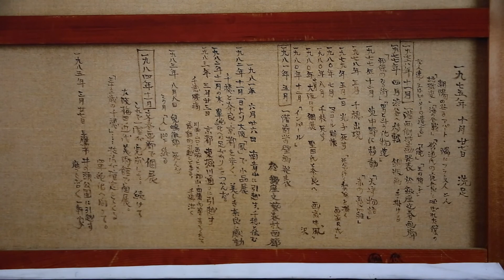練馬区立美術館 牧野邦夫 ― 写実の精髄